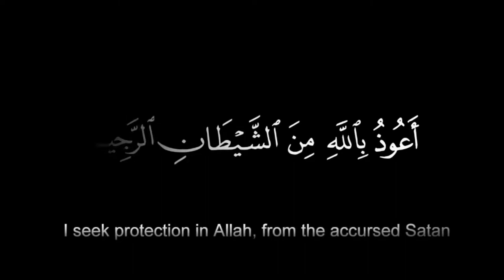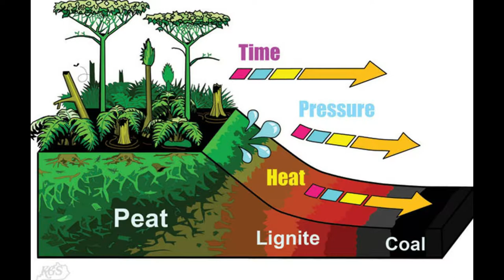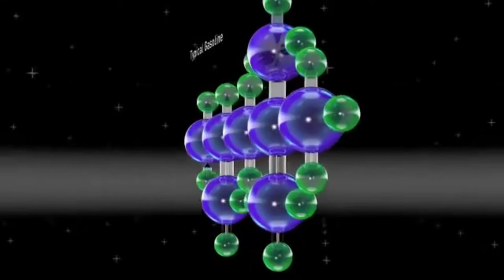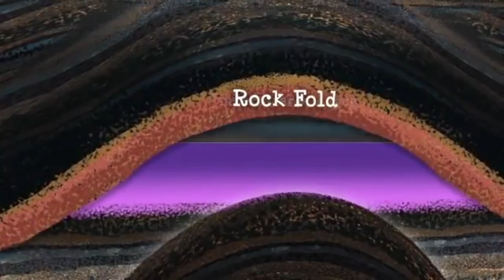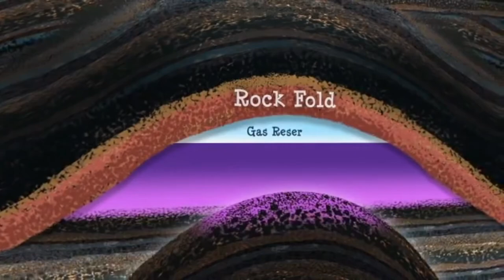coal petrol & natural gas | RTV | Muhammad Rizwan Akram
coal petrol and gas. Must watch till the End. If you really enjoy this video.

00:00 - [ Intro ]
01:00 - [ Half done ]
02:00 - [ approximate complete ]